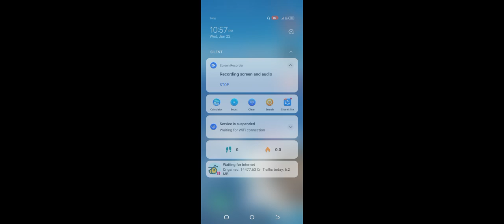Kick Boxing Game Story Mode Level 23